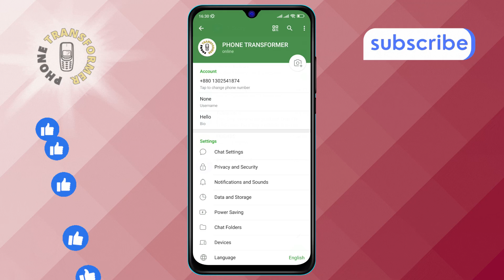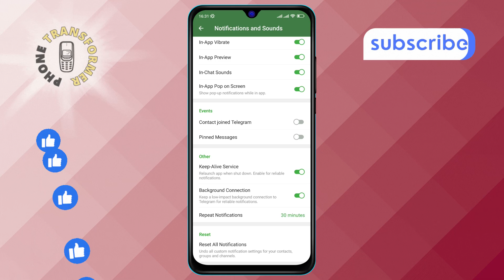How to Turn Off Pinned Messages in Telegram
Tired of pinned messages cluttering your chat? Learn how to easily turn off this feature and keep your conversations focused. This quick guide will show you the steps to manage pinned messages and ensure your chat remains clean and organized. Ideal for a more streamlined messaging experience.

- How to disable pinned messages in chat apps
- Turn off message pins in Telegram
- Manage pinned message settings
- How to unpin messages and clean chats
- Adjust chat settings to remove pinned content